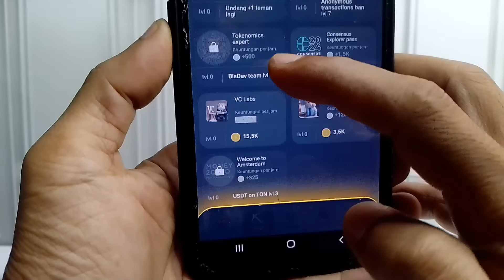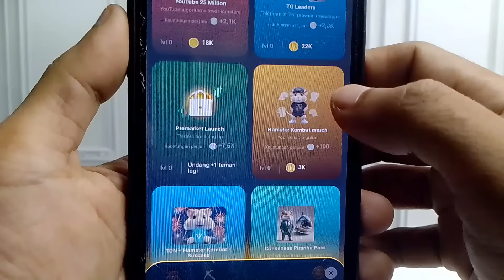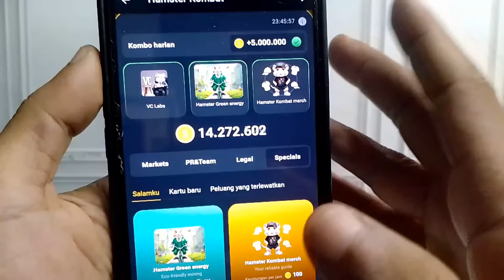Combo Harian Hamster Kombat Tanpa Undang Teman | Daily Combo Card Hamster Kombat Today 24-25 June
Combo Harian Hamster Kombat Tanpa Undang Teman | Daily Combo Card Hamster Kombat Today 24-25 June 2024

Halo BKDers!
Divideo ini mimin share tutorial cara klaim combo harian hamster kombat perhari ini 24 juni 2024, combo ini belaku sampai 25 juni 2024. Jadi buat temen2 yang belum klaim kombo harian hamster kombat di tangal 24 juni, klean bisa gunakan combo harian ini utk taanggal 25 juni 2024, terhitung sejak pukul 19.00 24 juni sampai 24 jam kedepan. Semoga bermanfaat dan selamat mencoba ygy!